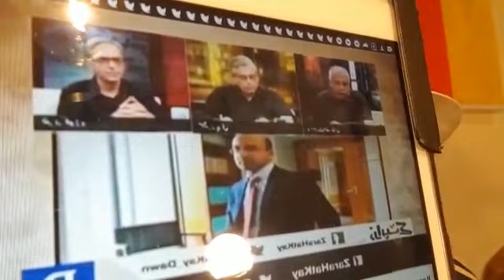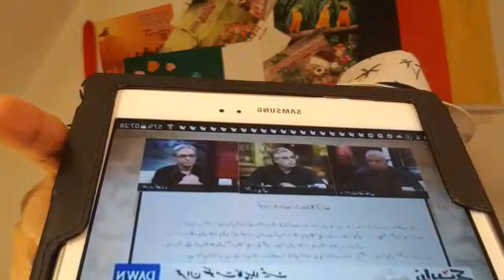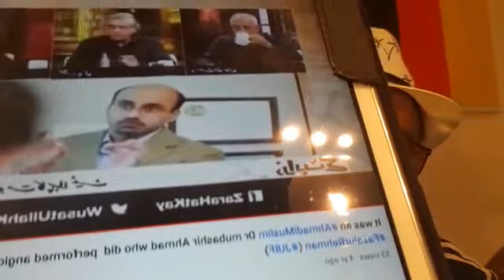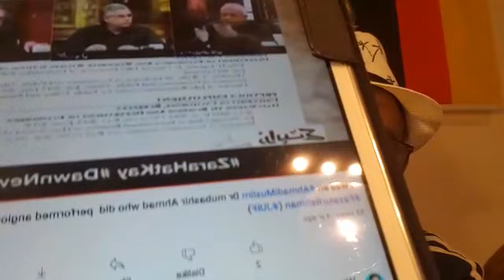Especial Projects @ Fazloo Operation by Qadiyani Dr, Exklusiv by Munir Shah